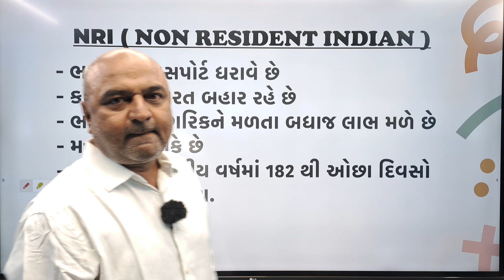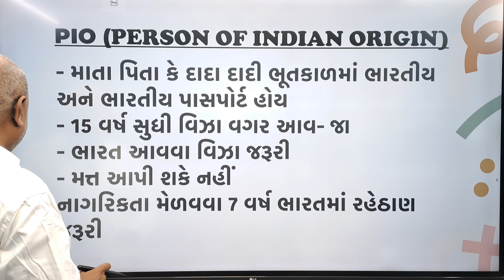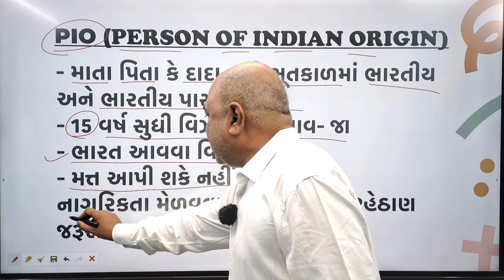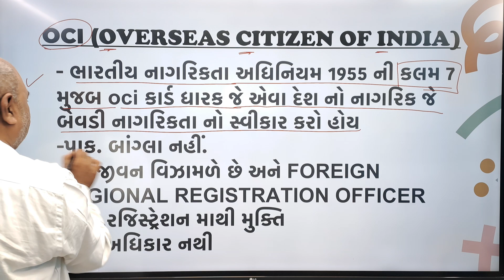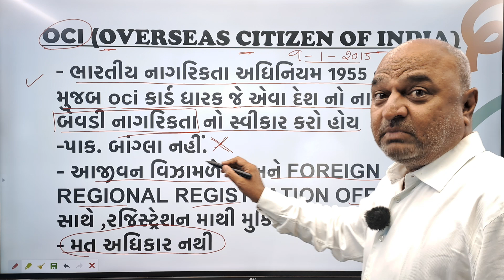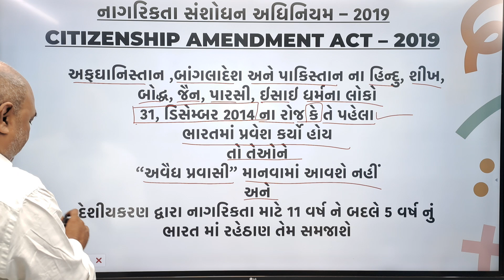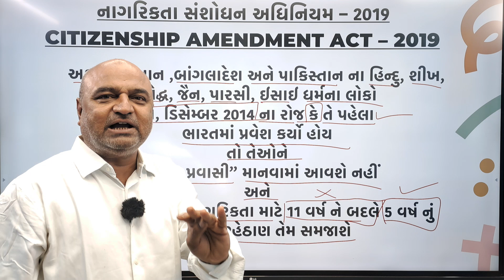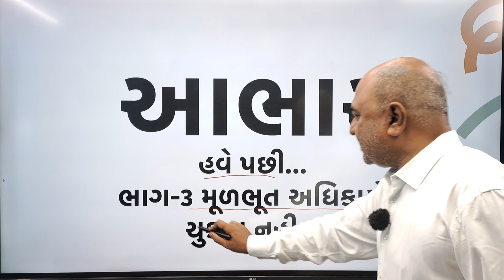ભાગ - 15 NRI, PIO, OCI, CAA, NRC | Hitesh bhatt |બંધારણ 30 માર્ક પાક્કા l ભરતી 2024